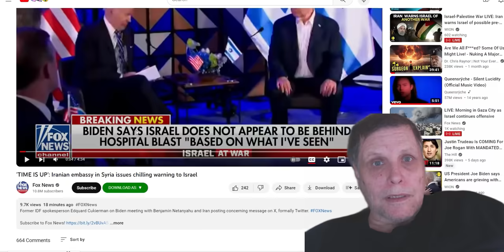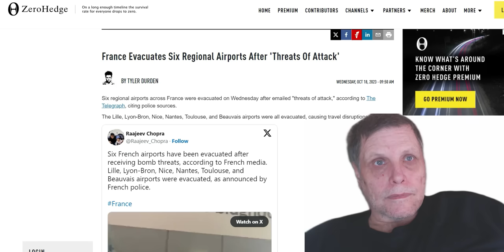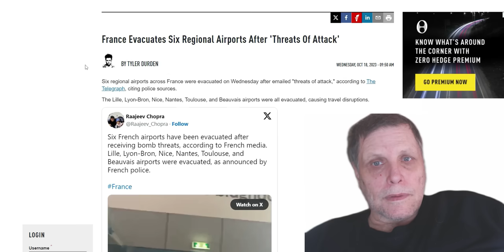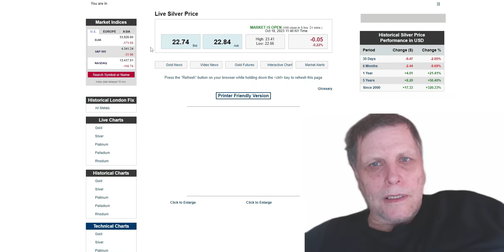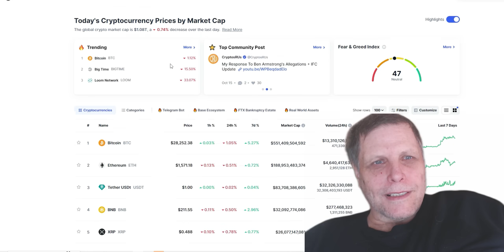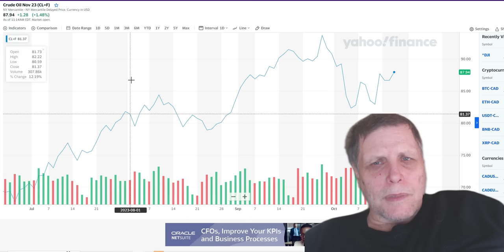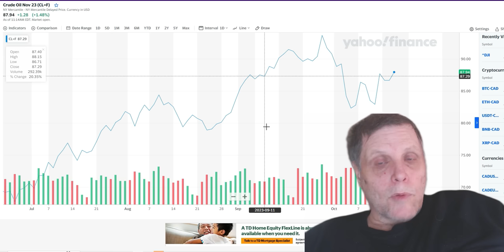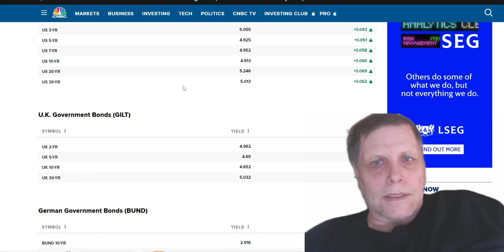"ITS STARTING"-- KEEP PREPPING!!! AND ENJOY YOUR LIFE AS BEST YOU CAN